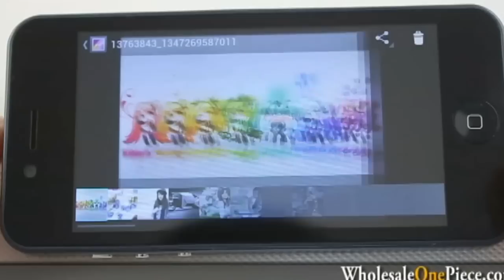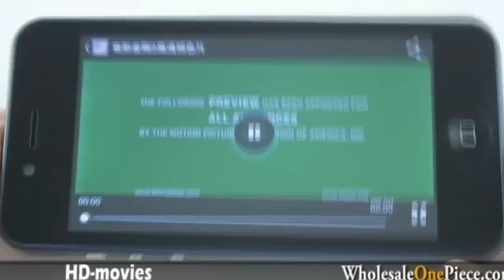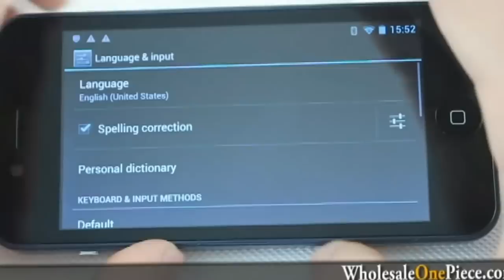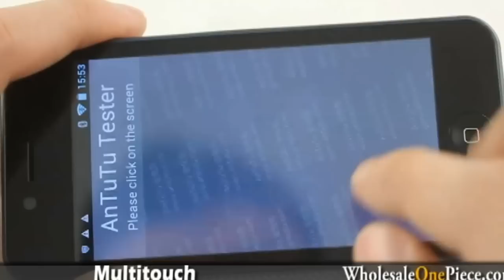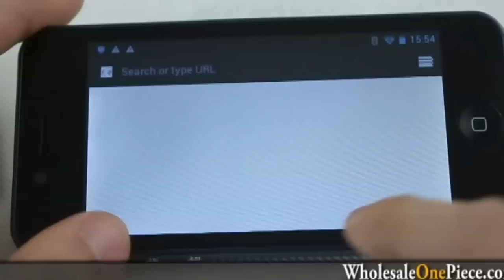iPhone 5 Copy 5I MTK6577 Android 4.0 Phone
5I Android 4.0 Phone